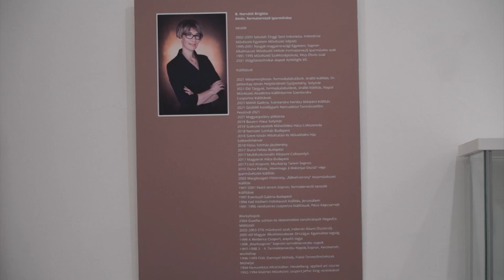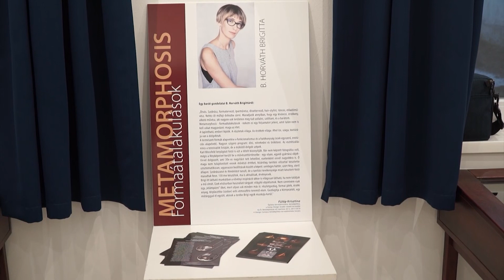Szívügyünk Bicske (Teljes adás 2024.02.15.)